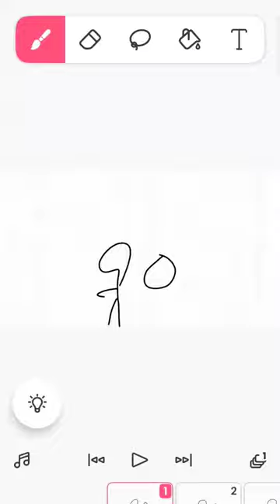dead life of stickman